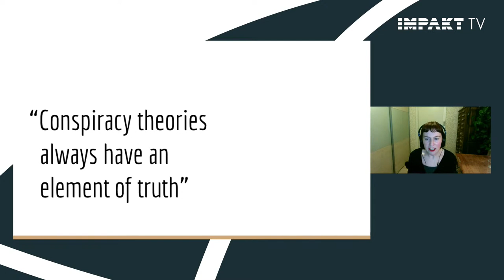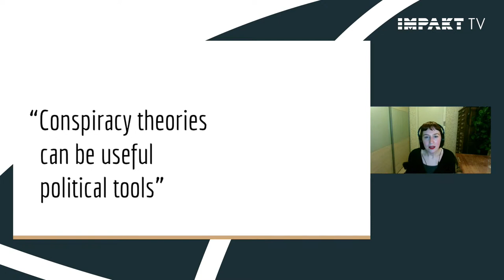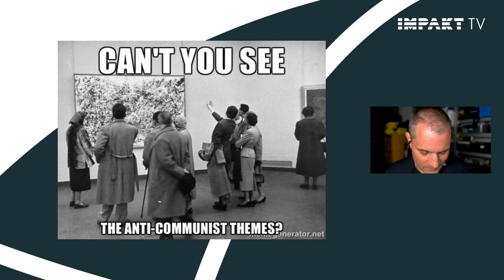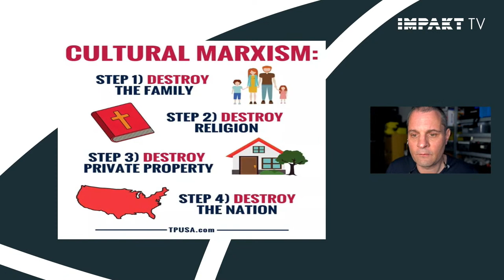IMPAKT TV #2: Conspiracy theories as political tools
IMPAKT TV with Florian Cramer and Laudy van den Heuvel

COVID conspiracy theories seem to be spreading just as fast as the virus itself. QAnon has now grown into a worldwide movement with hundreds of thousands of followers. Conspiracy theories are no longer to be found just in the darkest corners of the web, but have infiltrated the public debate. And although it is easy to dismiss all these stories as so much nonsense, they serve a purpose more often than we think – for conspiracies emerge whenever a value system is not shared. Is there also a grain of truth in conspiracy theories? Can they be used as meaningful political tools? In this IMPAKT TV programme we will be discussing these issues with Florian Cramer (Willem de Kooning Academy) and Laudy van den Heuvel (De Groene Amsterdammer).

There is something subversive and speculative about conspiracy theories: conspiracy thinkers openly oppose the establishment, make use of the opportunities offered by the Internet and digital media, and can reach millions with ‘alternative facts’. At the same time, many conspiracy theories weave real events into a web of malevolent fantasies. We look for simple answers to complicated questions, and then it can be hard to draw the line between truth and nonsense. How are fake news and deliberate deception to be identified? How are they used, misused and weaponised? What agendas do they serve?

Florian Cramer, lecturer in 21st-Century Visual Culture/Autonomous Practices at the Willem de Kooning Academy in Rotterdam, has already stated in the IMPAKT web-project Radicalisation by Design that “conspiracy theories show that anything can potentially be turned into a weapon.” He therefore approaches conspiracy theories from an anthropological angle, as key cultural indicators for the times we live in. Conspiracy theories have always been around, but in our IT-driven societies they are circulating faster than ever.

The way in which historical conspiracy theories have resurfaced and been adapted to new sociopolitical contexts over the centuries is also the focus of Laudy van den Heuvel’s work. She is an investigative journalist for publications including the Dutch news magazine De Groene Amsterdammer. In a recent article she wrote: “Don’t ever try to place these alternative media within a single political spectrum. What does criticism of wars and the power of the US and banks – which are mainly considered left-wing hobbyhorses – have to do with the spread of climate change denial and pro-Trump sentiments?”

In this IMPAKT TV episode we will be talking to these two special guests about the use of conspiracy theories as political tools. The programme is hosted by Friso Wiersum, programme-maker and moderator at the European Cultural Foundation and Expodium, and Arjon Dunnewind, IMPAKT’s artistic director.